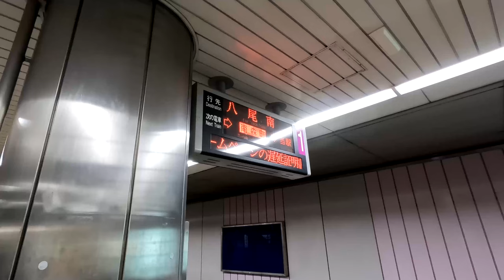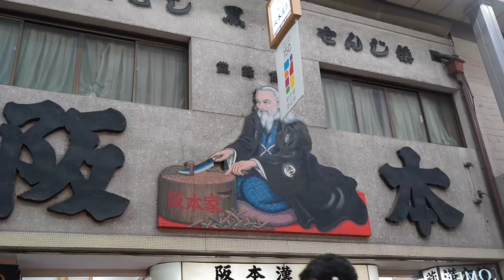JAPAN VLOG | Boating Through Sakura Corridor | Exploring Kyoto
Come with us as we go explore Kyoto during Sakura Season!